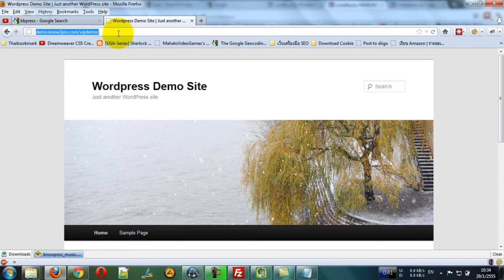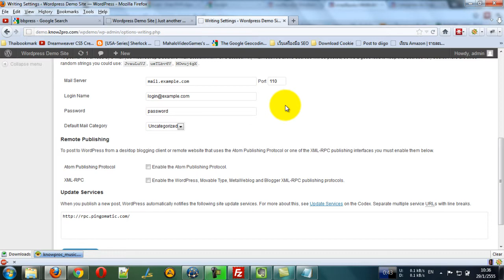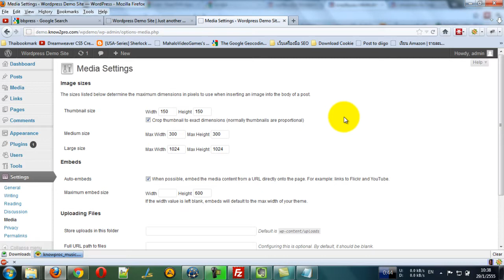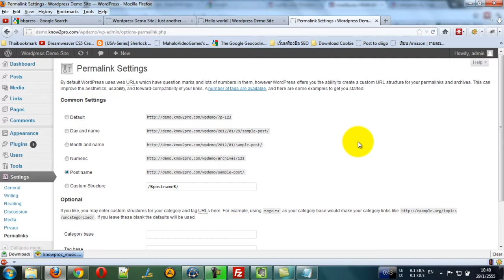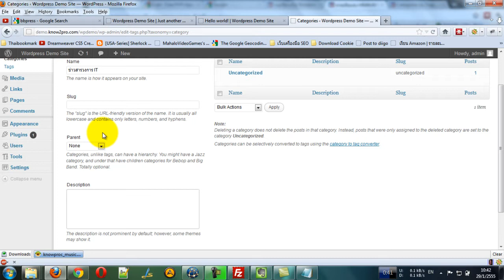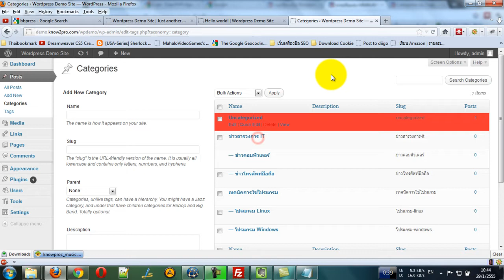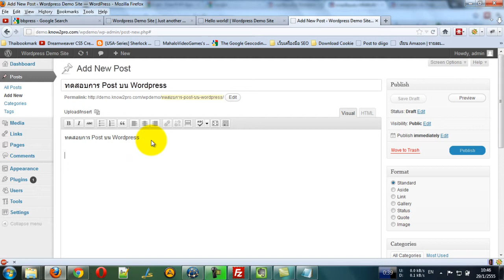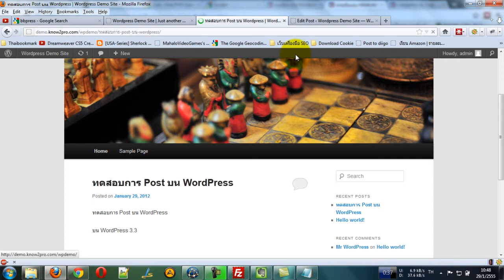[WpUsers] ตอนที่ 4 ตั้งค่าหลังติดตั้ง Wordpress